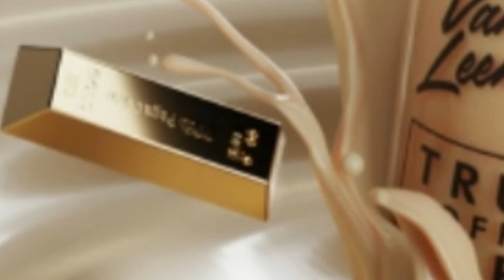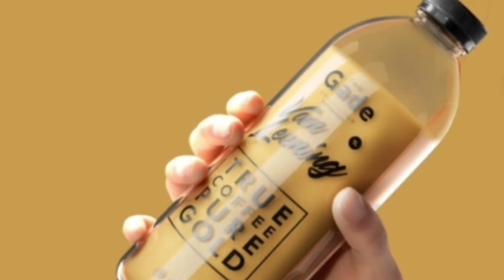The Gade - Gitar bambu - Musikalisasi puisi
Alhamdulillah musikalisasi puisi "The Gade" dapat ditayangkan

Puisi : Agus K Saputra
Musikalisasi : Soni Hendrawan
Gitar bambu : PSN akustik bamb